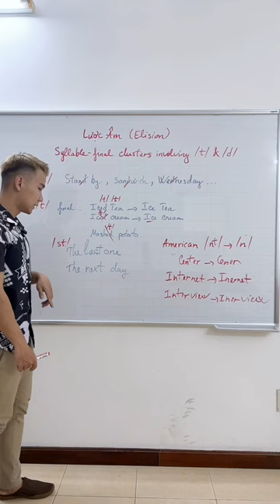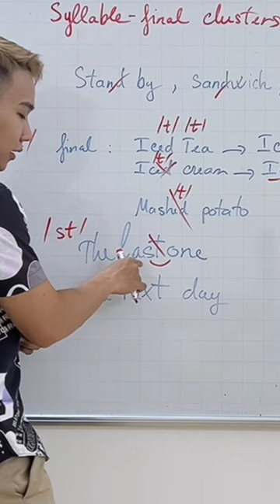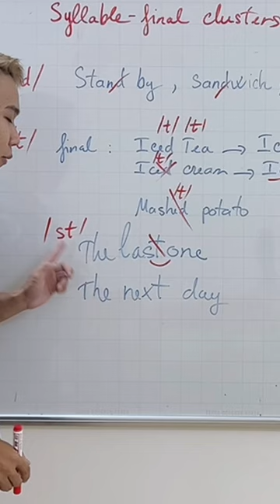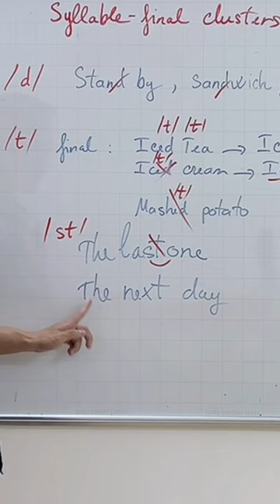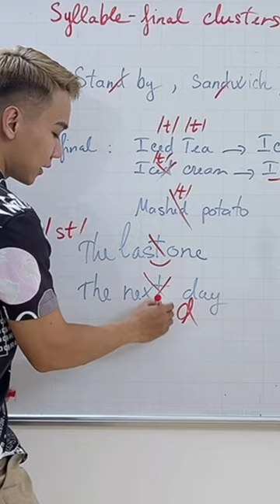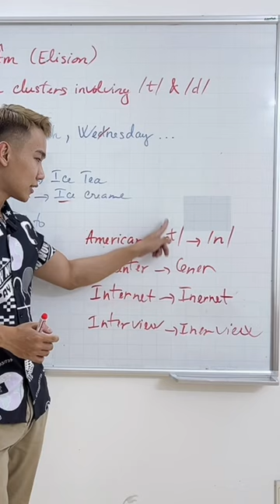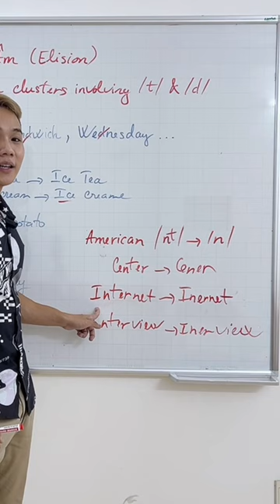Lược âm trong phát âm tiếng Anh phần 2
© Bản quyền thuộc về KHÁ TIẾNG ANH
© Copyright by KHÁ TIẾNG ANH ☞ Do not Reup